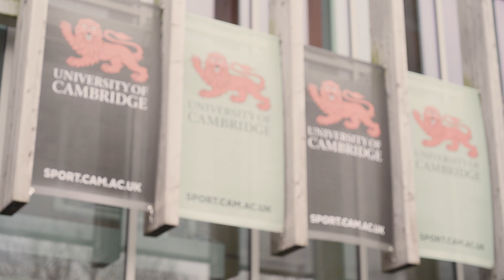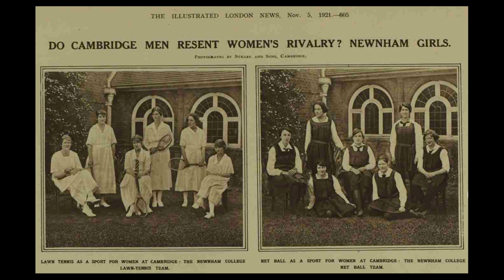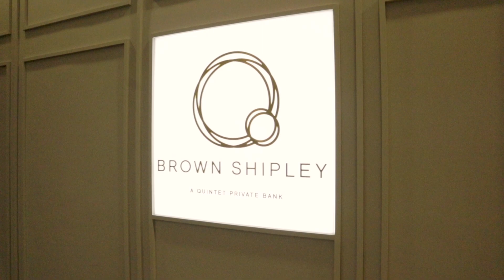Brown Shipley x Cambridge University Ladies' Netball Club